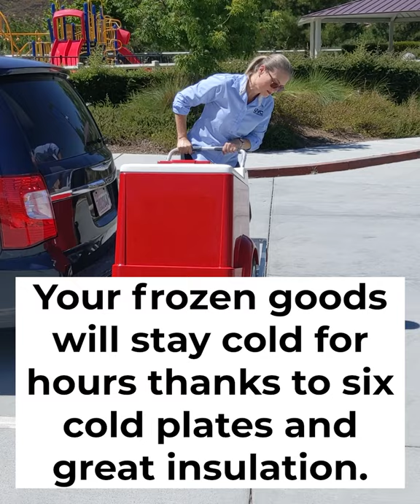Ice cream cart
This is our 334PC Ice cream, paletas, ice pops cart.